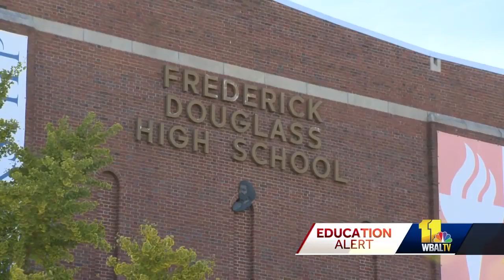Student punches teacher at Frederick Douglass high school in Baltimore Maryland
Student Punches Teacher at Douglass high school in Baltimore City